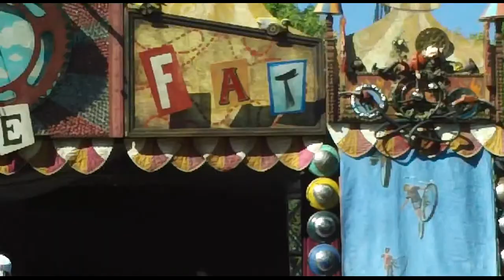Tour de Fat Denver "Los Amigos Invisibles" 9/10/11 City Park